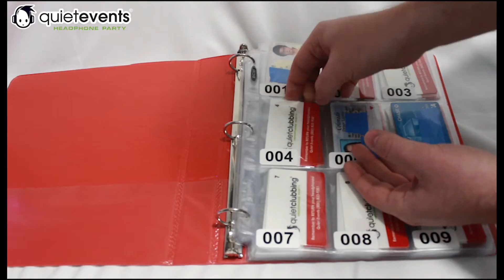Check in out - ID Binder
No matter the size of the party, we provide you with a unique number and color ID card in exchange for an ID to make sure that the headphones are returned at the end of the event.